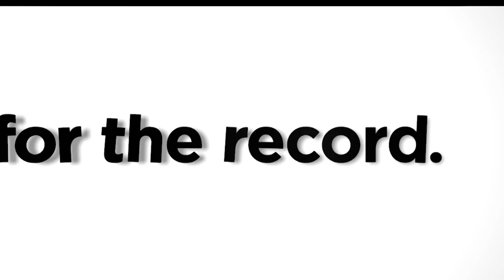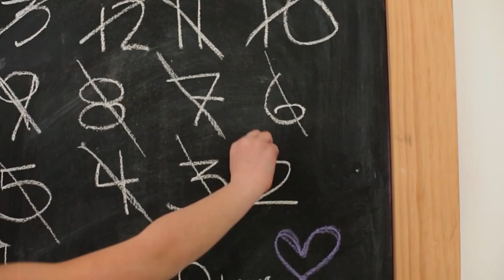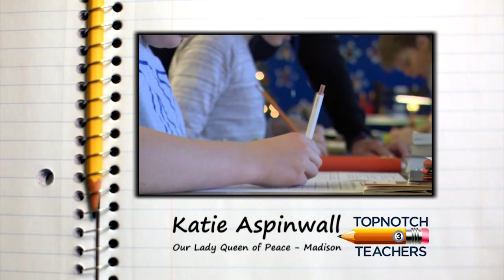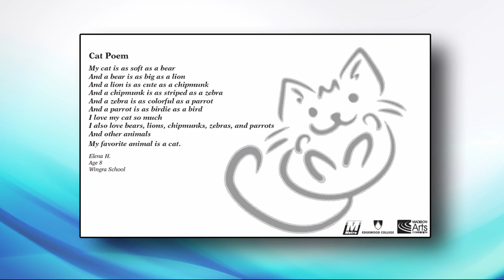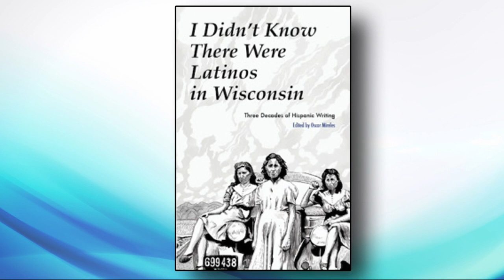For the Record: Madison's poet laureate talks about the importance of poetry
Neil sits down with Madison Poet Laureate Angela Trudell Vasquez and former Madison Poet Laureate Oscar Mireles to discuss the importance of poetry in modern society.